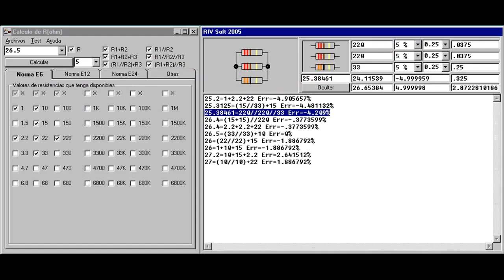Formas de Gobierno (Parte 39): El ANARQUISMO.